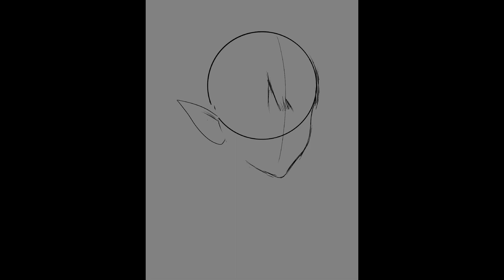Speedpaint of Kurama Higashi from FFXIV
Portrait of the beautiful Kurama Higashi from FFXIV art party!